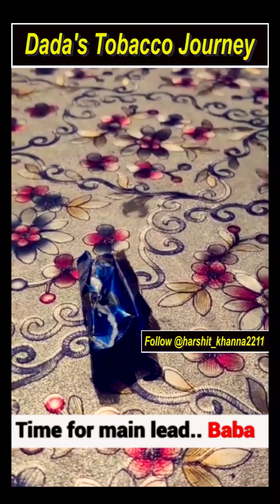My Grandfather loves Tansen | Dada's Tobacco Journey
Tag your gutka lover friends/fam

This is how we are trying to enjoy in these hard day's by making fun of each other and here with our dada. He is the real dude.. He makes us laugh.. makes us angry.. teaches us lessons by telling his stories and mistakes..❤️ He is the best version of Himself.. Baba is popular in my friend circle and he loves us the most as he literally feel us as his asset but we aren't able to give him time what he desire but this lockdown has bring us together ❤️.

Thank You guys for being here. I will share more content on different topics in my upcoming videos.
ˍˍˍˍˍˍˍˍˍˍˍˍˍˍˍˍˍˍˍˍˍˍˍˍˍˍˍˍˍˍˍˍˍˍˍˍˍˍˍˍˍˍˍˍˍˍˍˍˍˍˍˍˍˍˍˍˍˍˍˍˍˍˍˍˍˍˍˍˍˍˍˍˍˍˍˍˍˍˍˍˍˍˍˍˍˍˍˍˍˍˍˍˍˍˍˍˍ